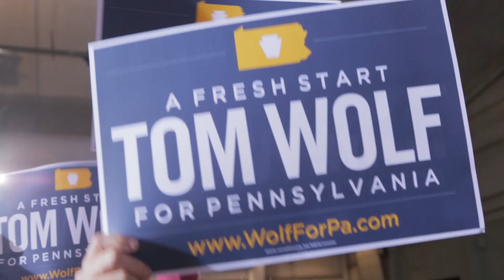Let's get started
We have some of the greatest people in the world, the greatest work force in the world. Pennsylvania is a place that deserves to have a great future.